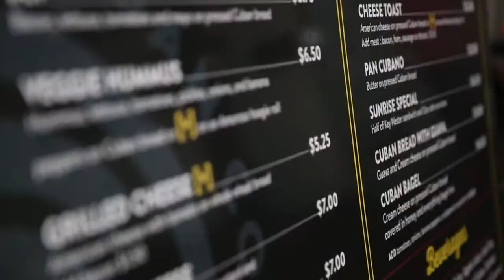Cuban Coffee Queen Commercial | Docklight Productions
Cuban Coffee Queen Commercial shot and edited by Docklight Productions.

A local favorite in Key West, Florida, Cuban Coffee Queen owned by a friend of mine, Marius Venter, gave Docklight Productions the lovely opportunity to shoot their new commercial. What you are seeing was put together, shot and edited, in a single day.

Interested in hiring Matthew Dockery of Docklight Productions for your next video production?